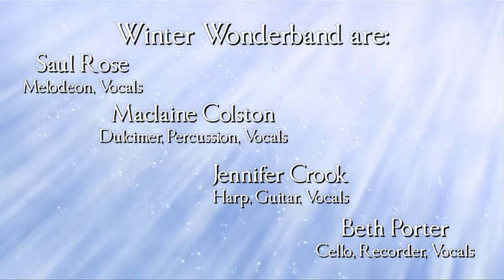Winter Wonderband - iCarol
Saul Rose, Maclaine Colston, Jennifer Crook and Beth Porter have teamed up to celebrate the music born out of our great British winter with their mastery of the Dulcimer, Melodeon, Harp and Cello (and iPhone!).

For more info and upcoming gigs, follow them on facebook